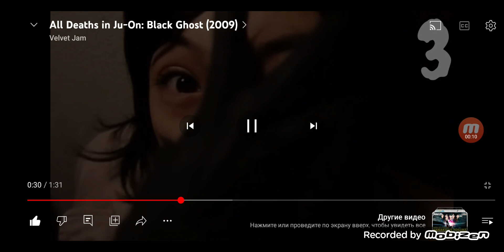DD Ident - Black Creeper (1972-1993, India)